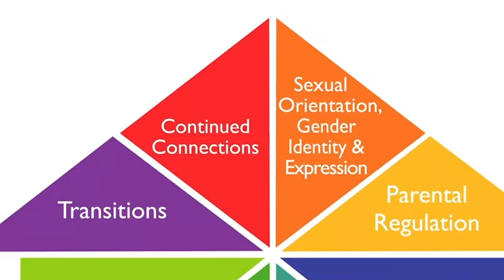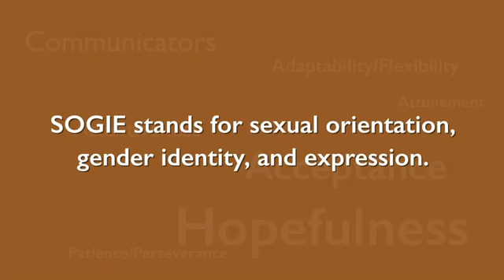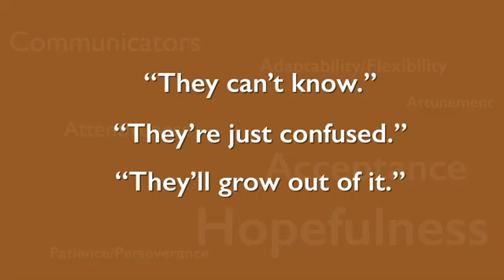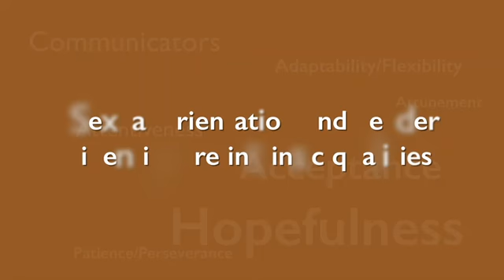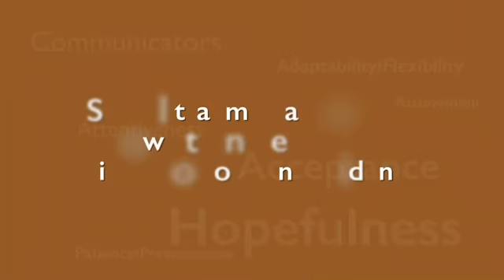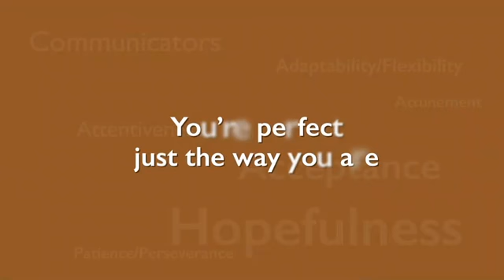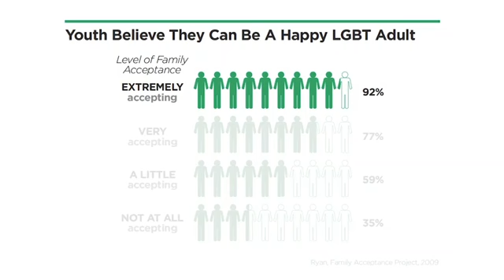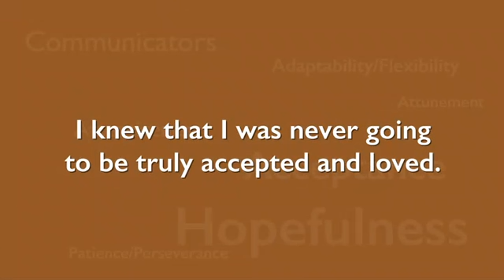CORE Sogie: Parenting Adopted Kids